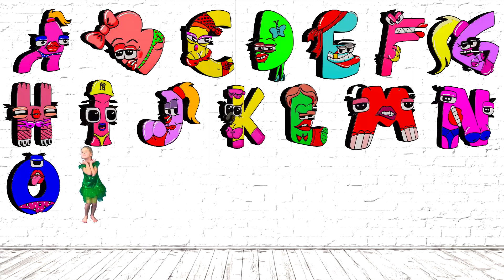Alphabet Lore 3D but Hot Girls ( Full Version A-Z )